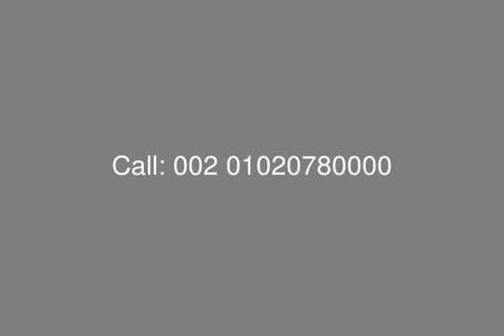Flat with Over 6 Years in Compound Porto October - mls.com.eg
Real Estate Egypt , 6th of October , Amer Group, Porto October : Apartment for Sale in Compound Porto October ,
Surface Area 203 SQ.M ,
Third Floor , Consists of : Master Bedroom + Dressing + Bathroom, 2 Bedroom, Maid Room + Bathroom , Reception, Kitchen , Terrace , 2 Bathroom

Payment Terms :
Down Payment 10 % - Installment Over 6 Years
Payment after 4 months 10 %
Payment after 16 month 10 %
Payment after 28 month 10 %
Delivery Payment 10 %
Maintenance Fees 10 % on Delivery
Delivery Date after